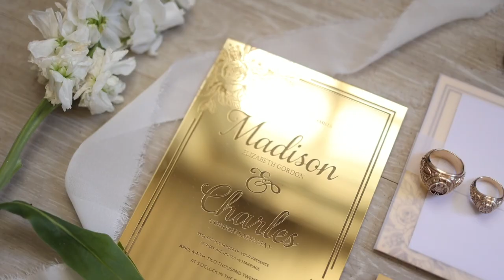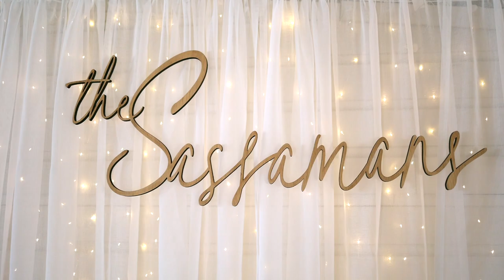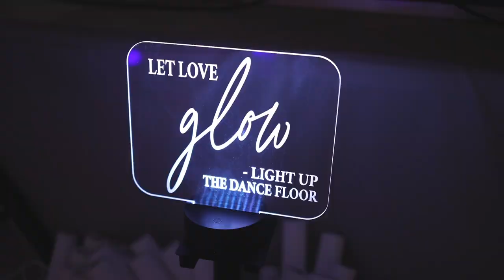They Lost It When They Saw Each Other| Charles + Madison's Wedding Film | Flying V Ranch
Charles and Madison's wedding video was filmed at Flying V Ranch in Decatur, TX.

Are you looking for a wedding videographer? Maybe a Wedding Photographer? We'd love to help!  We would be honored to be your Texas/Destination Wedding Photographer and Videographer. Our Photo and Video Bundles start at just $2800.

4Ever Studios is an Affordable Wedding Photography and Videography company based in Dallas, Texas. We would love to be there on your big day.